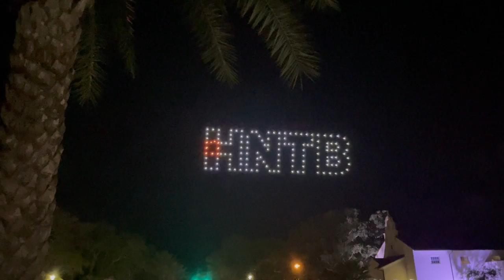Opening Drones HNTB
Display of HNTB logo in the sky at the 2022 SASHTO annual meeting in Mississippi.